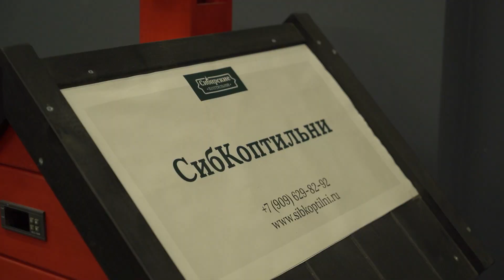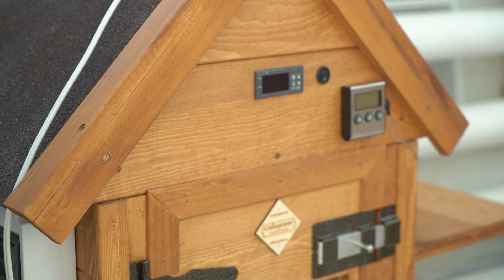Сибирские коптильни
Производство коптилен для холодного и горячего копчения.